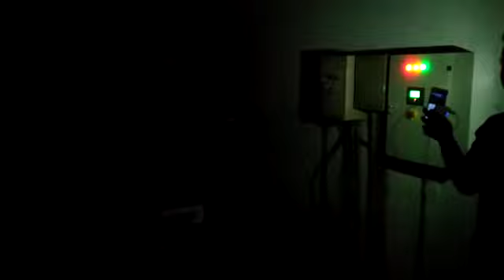Genset Kedubes Malaysia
Pengetesan genset Dorman dengan panel Local Baru